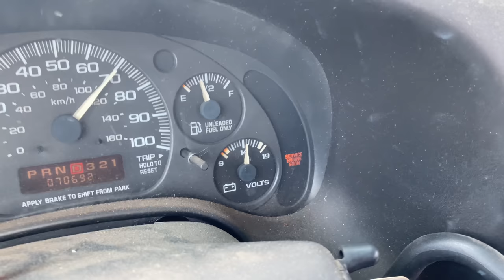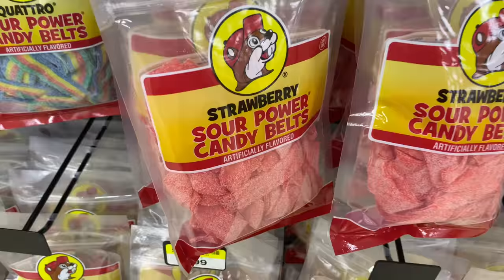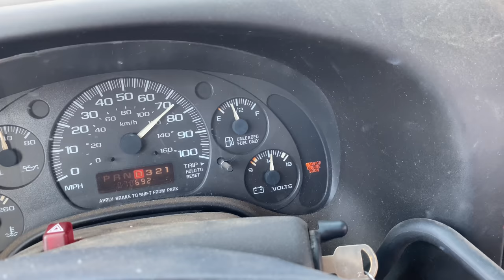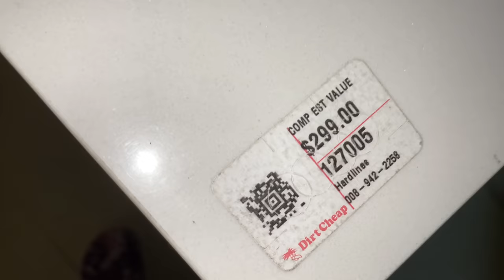DaBaby CAUGHT Drinking Karen’s Bath Water!? (Confirmed SOOS!) *😳*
In today’s vidya I had to bust out ol reliable because I had no other option, Dababy is caught drinking Karen’s SUSSY Bathwater 😳, and I hooked up water at the new farm! (And I may even cut open my toe! (Trigger warning))

Our main subreddit is r/OstrichPlug

COP A DABABY (deliveries for spy cams in late June now/July) (proceeds go to the renovations on the wildlife rehab!):